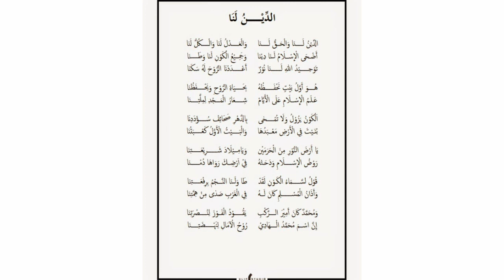Adinnu Lanna Terbaru 2020_daarul firdaus forum silaturahmi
SEMOGA KITA DAPAT MENGAMBIL HIKMAH DARI VIDEO TERSEBUT